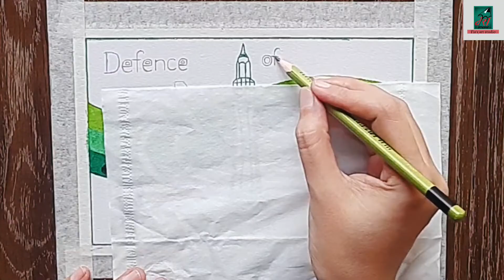6 September Drawing || Pakistan Defense Day Scenery With Oil Pastels || Pakistan Zindabad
1.6 September Drawing || Pakistan Defense Day Scenery With Oil Pastels || Pakistan Zindabad
2.6 September Drawing || How To Draw Defense Day Scenery || Step By Step Pencil Sketching
3.6th September Pakistan Defence Day Drawing With Oil Pastels / Pakistani Flag Drawing / Muavia's Art
4.Defence Day Drawing || 6 September defence day idea || pakistan defence day drawing

In this video, I'm going to show you how to make a colorful and patriotic artwork using oil pastels. You can use this video as a reference for your own artwork, or send it to friends and family as a token of love and remembrance.